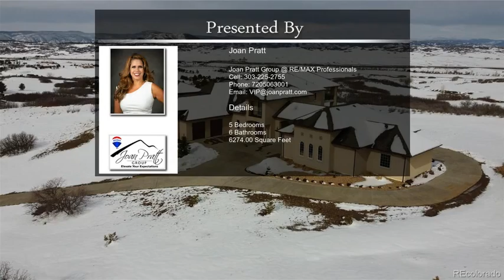1291 Riva Rose Circle Castle Rock CO 80104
1291 Riva Rose Circle Castle Rock CO 80104

COMING SOON!  Spectacular 2-Story Home in Bell Mountain on rare 11.57 Acres!  This 5-Bedroom, 6-Bath Home is laces with beauty and spacious living!  Uniquely situated atop the 11.67 acres, this home has Several Garages with space for 11 cars! and Carport area that holds 6 cars!  Don't miss the opportunity to see this amazing home!  More photos to come!